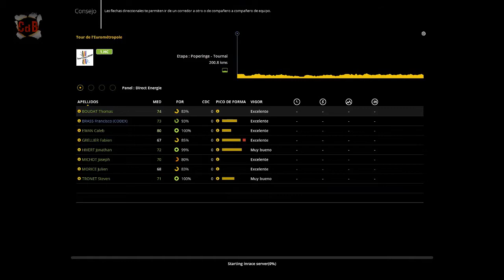Pro Cycling Manager 2017 - Pro Cyclist –Temp. 2018 - Tour de L'Eurometropole